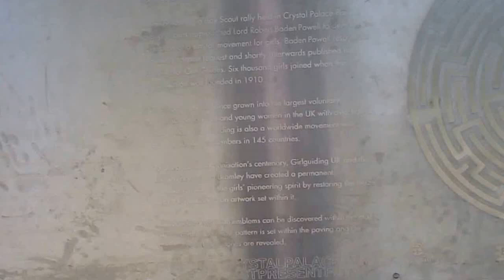Walking through the Crystal Palace park maze/labyrinth